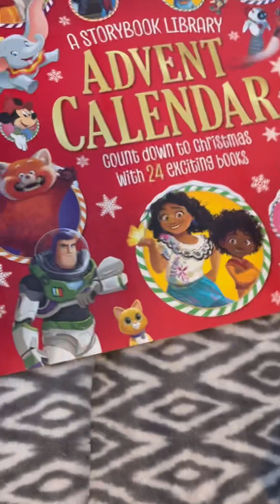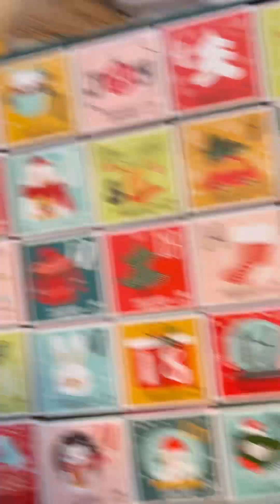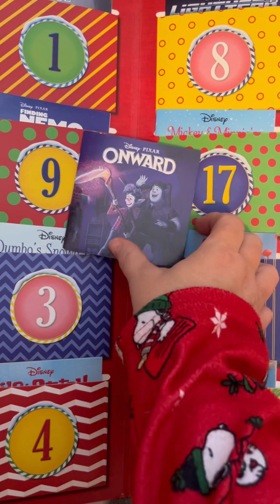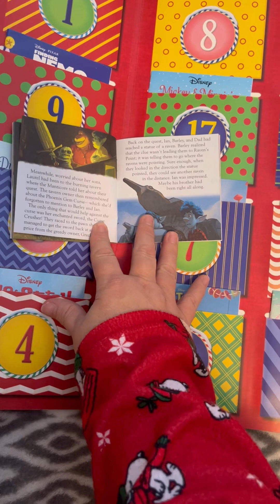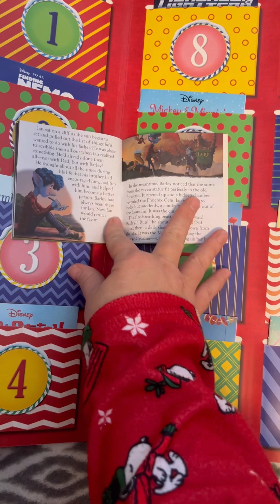December 2, 2023 (NOT INTENDED FOR KIDS)